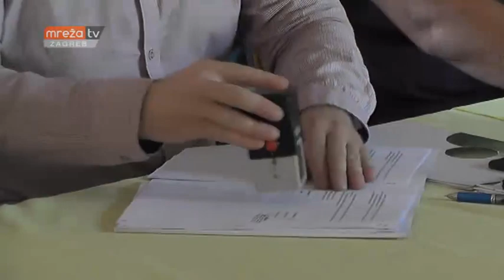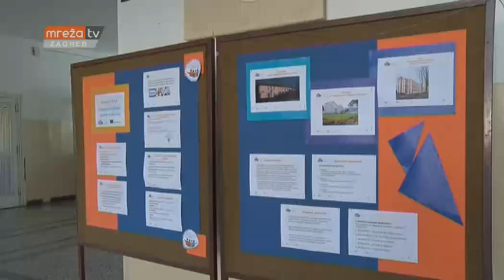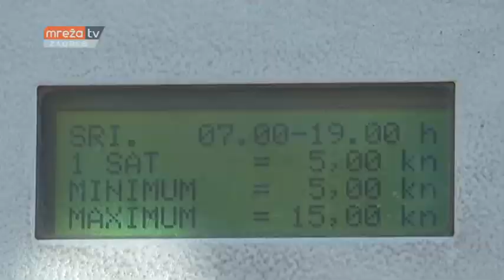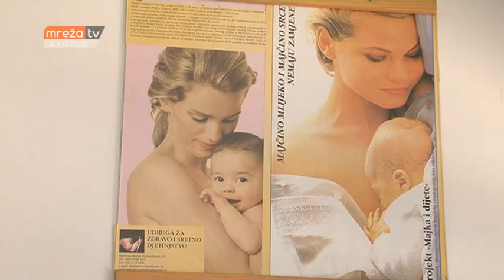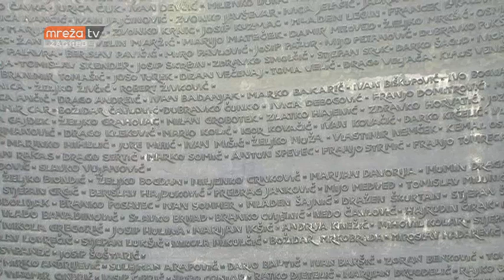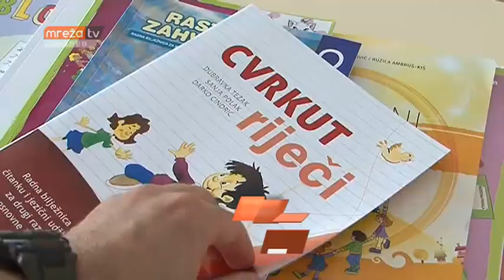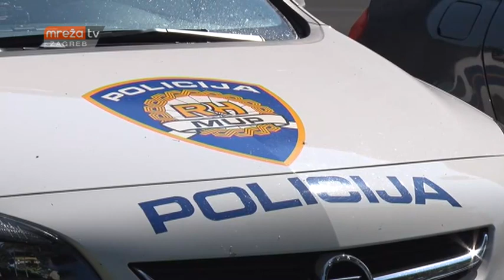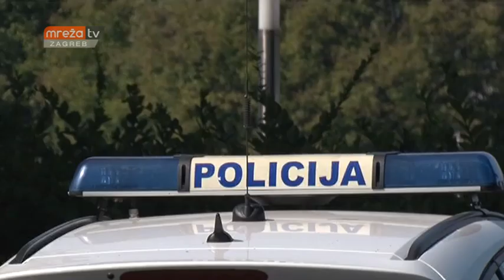VIJESTI ZG 01.08.2018.